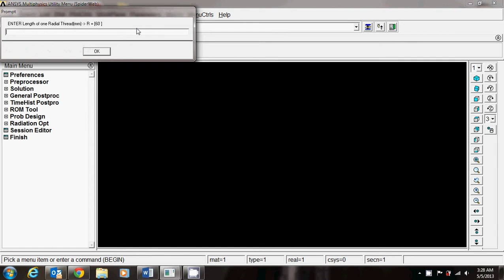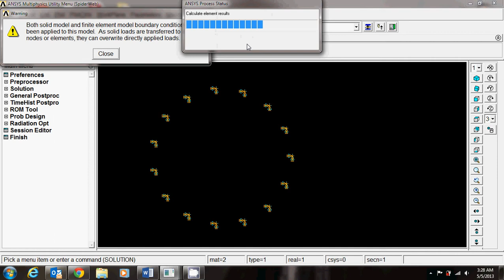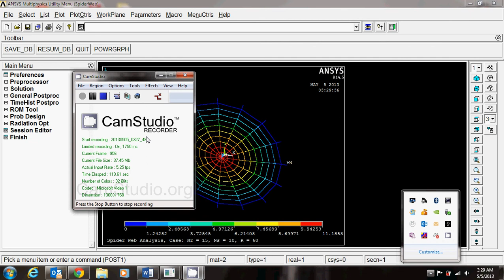Spider Web Wind Load Analysis - Advanced Solid Mechanics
In this video we demonstrate an ANSYS Macro created by our group to analyze the structural strength of a spider web subjected to wind loading conditions. The Macro allows you alter the geometry of the web para-metrically and the magnitude of the wind velocity.

Created by
Pankaj Rajput, Giovanni Di Illio, Ronald Diaz
Graduate Students
Department of Mechanical & Aerospace Engineering
Polytechnic Institute of New York University